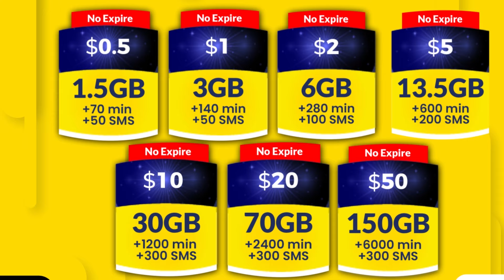Wasiirka Amniga Galmudug Reer Qararow waxaa la idinka rabaa in aad cadowga meel iska saartaan maadaa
Wasiirka Amniga Galmudug Reer Qararow waxaa la idinka rabaa in aad cadowga meel iska saartaan maadaama dowladdu ciidamo idinku soo xoojisay